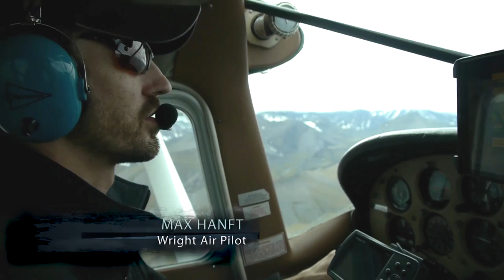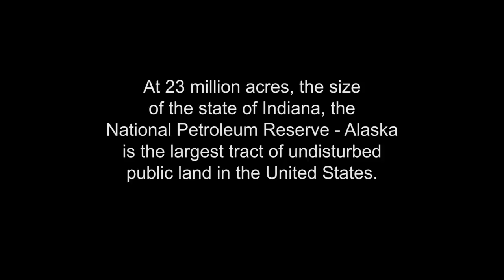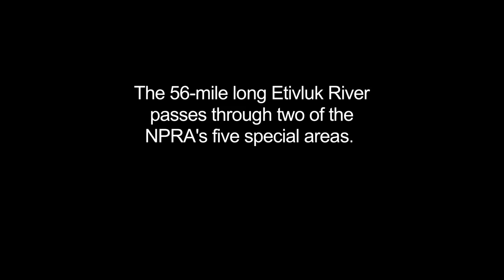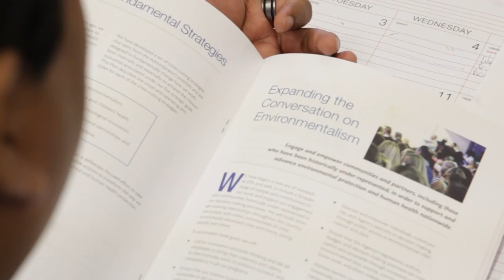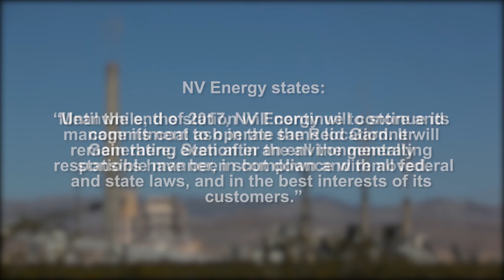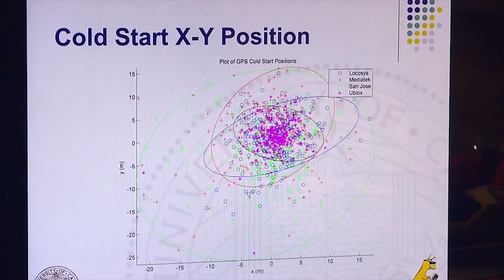America’s Wildest Secret, Sage Advice for Sage Grouse, An Ill Wind, Mountain Lions | TAL 501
America’s Wildest Secret, Sage Advice for Sage Grouse, An Ill Wind, Mountain Lions